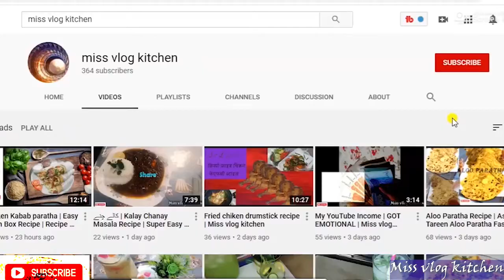Gajrela Recipe - How to make Perfect Gajrela Recipe | Gajar ki Kheer | Gajarbat گجریلہ - MVK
Gajrela Recipe - How to make Perfect Gajrela Recipe
Gajrela Recipe | Gajar ki Kheer | Gajarbat | Mubashir Saddique | Village Food Secrets
Gajrela Recipe in Urdu/Hindi | Sweet Dish |گاجر کا گجریلہ
sweet dish,gajrela,gajrela recipe,gajrela recipe in urdu,carrot halwa,sweet dessert,shani shahi,گاجر کا گجریلہ,dodh wala gajrela